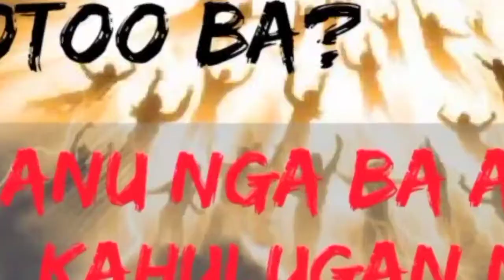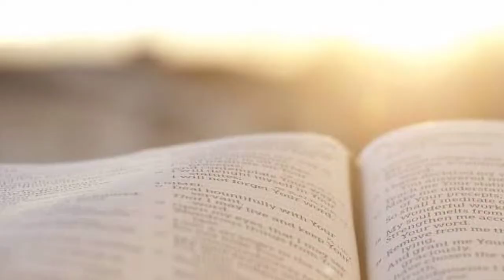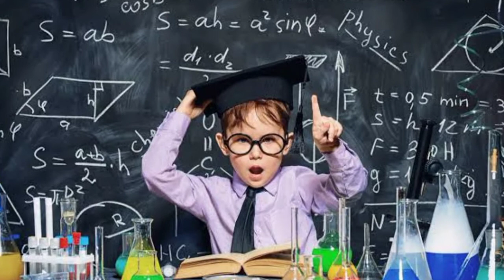7 Seal at 4 Horsemen of the Apocalypse | Totoo nga ba - part 1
7 Seal at 4 Horsemen of the Apocalypse-anu nga ba ang ibig sabihin?

kung mga suwestion at katanungan màari lamang po na magkomento sa ibaba at pipilitin po naming bigyang kasagutan. maraming salamat.

Pwede ring panoorin mga kaayakit